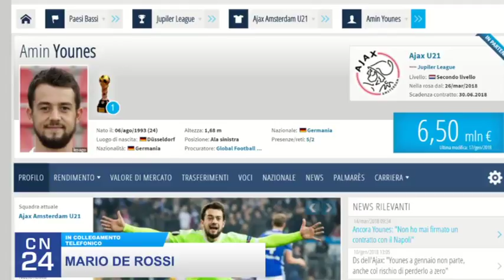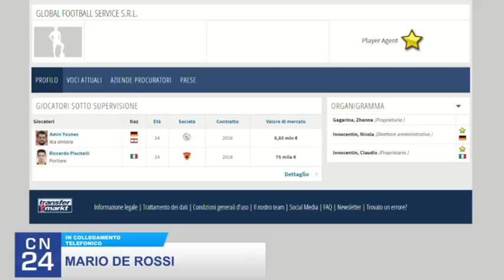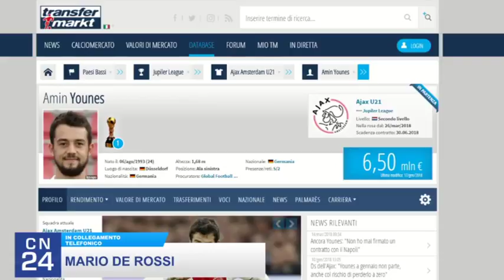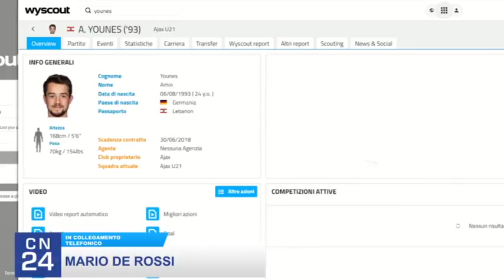CN24 - Younes, il legale: "Werder/Wolfsburg parlino col Napoli! Ha parlato con poca lucidità"